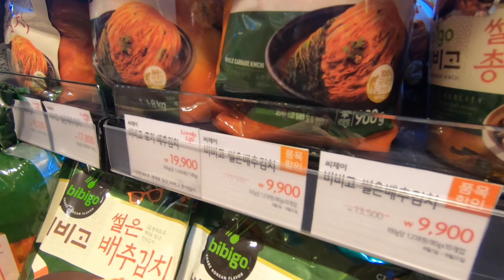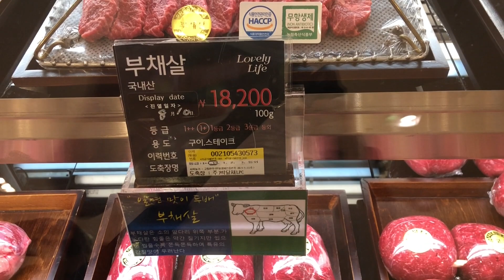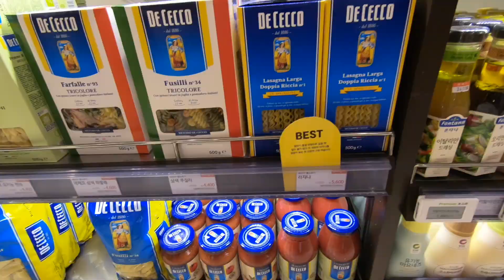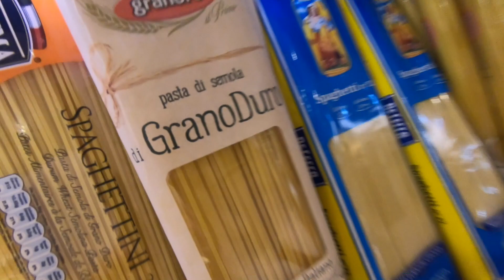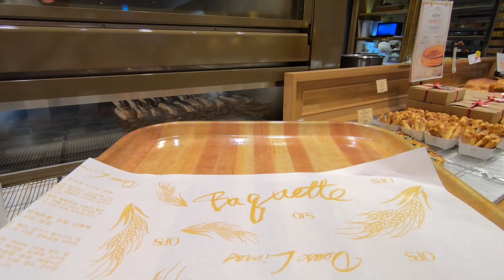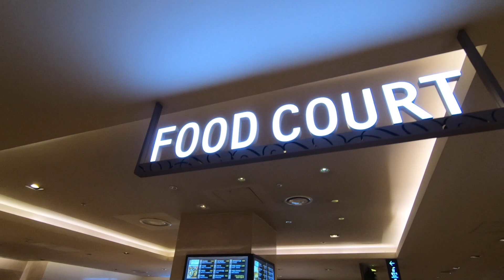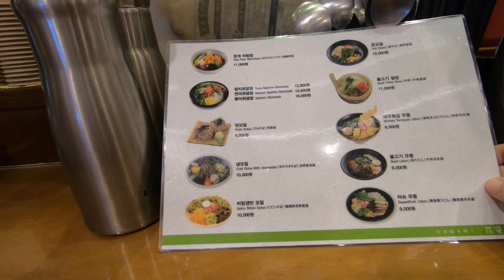COSA VENDONO NEI SUPERMERCATI COREANI?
In questo video vi porto a vedere cosa vendono nei supermercati coreani. Siamo a Seoul nel centro commerciale Lotte uno dei più grandi della città.

🙂 Sono Gianni Bianchini, lifestyle designer, video-maker, blogger, fotografo e podcaster.
💻 Nomade digitale dal 2013, viaggio intorno al mondo a tempo indeterminato lavorando da remoto.

Grazie all’esperienza di anni, maturata sul campo, posso aiutarti ad essere libero e indipendente, a scoprire e coltivare i tuoi talenti, a migliorare le tue competenze e trasformarle in un business online.

🌍 Vuoi saperne di più? Dai un'occhiata alle mie consulenze per diventare un nomade digitale